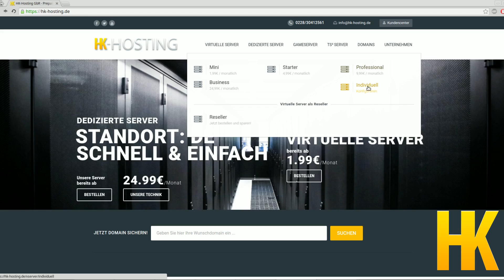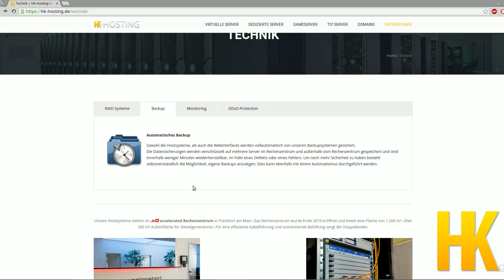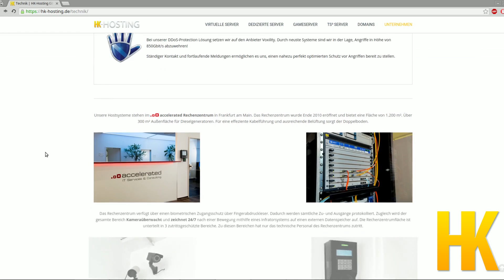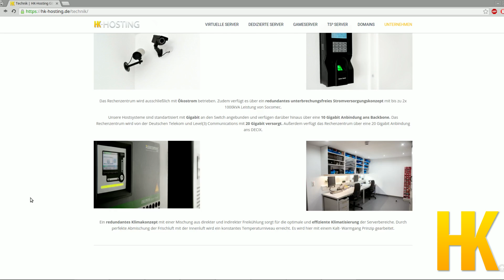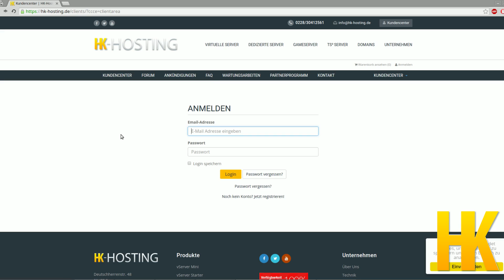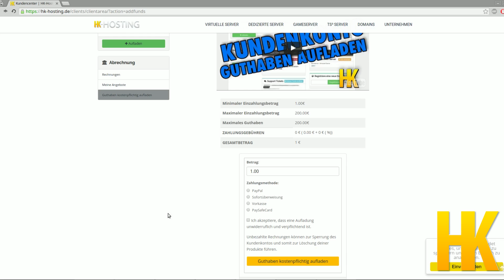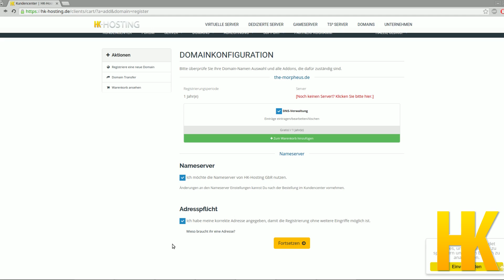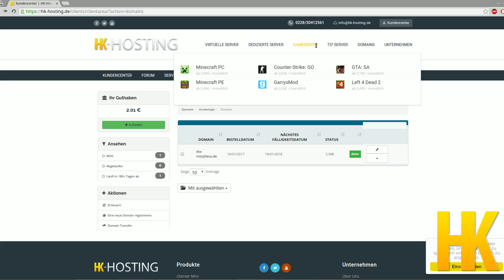Server einrichten bei HK-Hosting Tutorial #1 - Eine Domain bestellen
In dieser Tutorialserie bestellen und administrieren wir einen Server bei dem Hoster hk-hosting.
Kleine Ergänzung noch: Die Daten müssen nur korrekt / vollständig sein, wenn ihr eine Domain bestellen wollt.